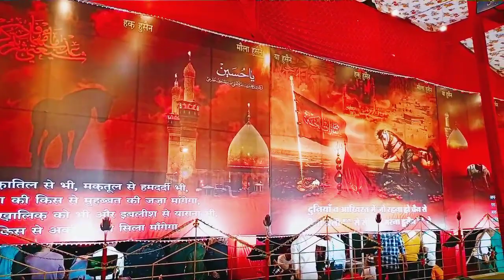Kotma | Muharram 2021 imam Chowk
Kotma jila Anuppur madhya Pradesh moharam 2021
                🎀15/08/2021🎀